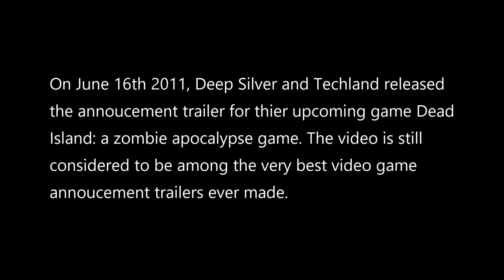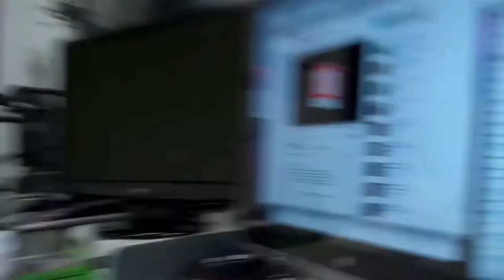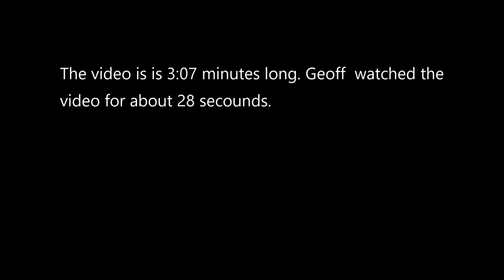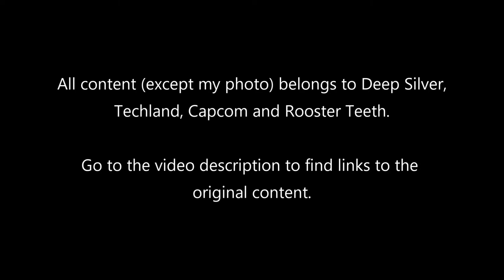Father's Day Tribute: Geoff Ramsey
A tribute to Geoff Ramsey and all the Dads out there. A special Father's Day gift for my Dad.

This is a video montage of Geoff reacting to the Dead Island 1 trailer. The trailer is considered to be among the best trailers ever made. However, for Geoff, it was a very difficult video to watch. A proud moment for Fatherhood.

To all the brave Dads out there, Happy Fathers Day.

Features the following video content.